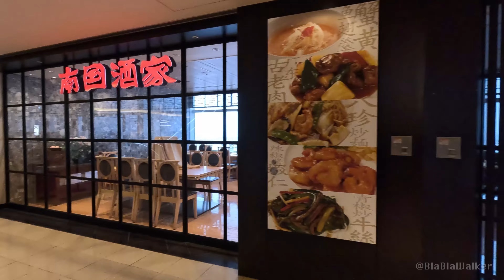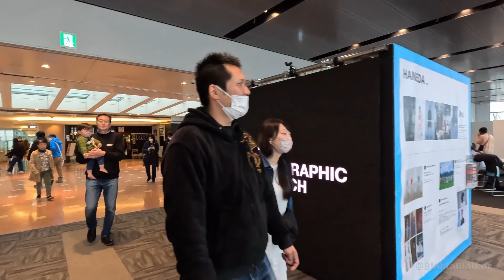[4K] HANEDA Airport Tokyo Walking Tour 💛 Terminal 1.2 / 羽田空港 第1.2ターミナル 散歩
Let's go for a walk in HANEDA Airport Terminal 3 in Tokyo, Japan.
Enjoy this cool world  🐧💛

00:00 Terminal 1 Departures South / 第1ターミナル出発ロビー南
03:35 Market Place / マーケットプレイス
06:50 Terminal 1 Departures North / 第1ターミナル出発ロビー北
13:12 Arrivals / 到着ロビー
19:24 Train Stations / 鉄道駅
23:59 Connecting passage for terminal 2 / 第2ターミナル連絡通路
30:31 Terminal 2 Arrivals / 第2ターミナル到着ロビー
37:29 Terminal 2 Departures  South / 第2ターミナル出発ロビー南
42:43 Restrants
46:53 Terminal 2 Departures  North / 第2ターミナル出発ロビー北
52:21 Shopping Area
58:34 Observation Deck / 展望デッキ

📅 March 2023